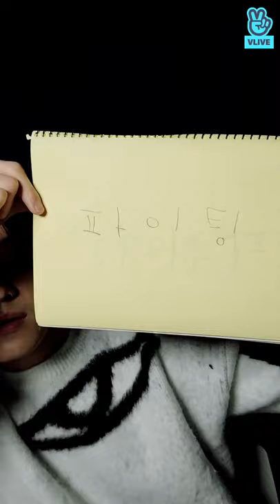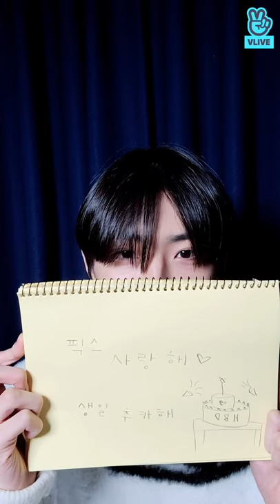Hi Heeheehee ♥️ (120920)